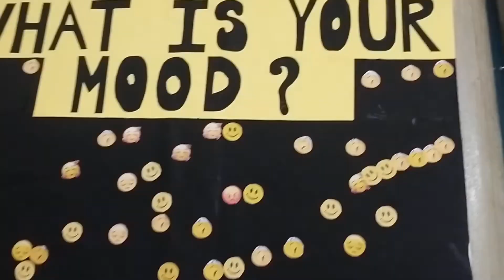A day with me in Donbosco University vlog 🦋📚 part1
Donbosco University vlog ✨️ 💕 Part 1